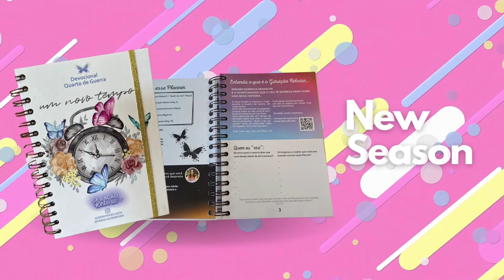Jennyfer Costa - Aprenda a curar suas emoções - Mensagem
Oi, gente. Tudo bem com vocês? Que através desse vídeo vocês sejam fortalecidos em Deus, edificados e abençoados.